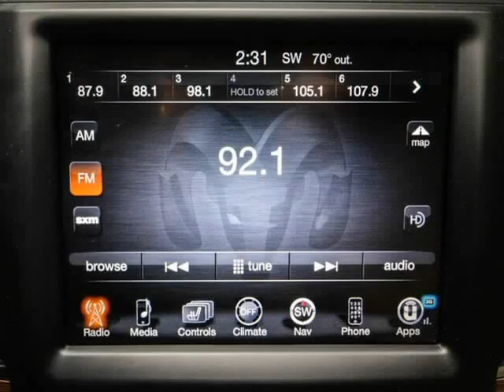2013 Ram 3500 Laramie 4X4 DRW (San Antonio, Texas)